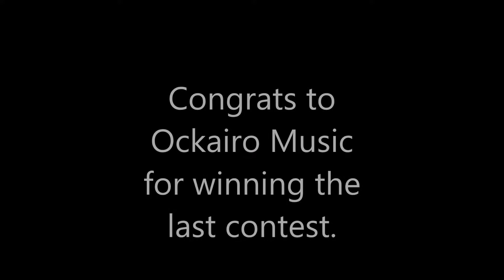We Are Number One but yee